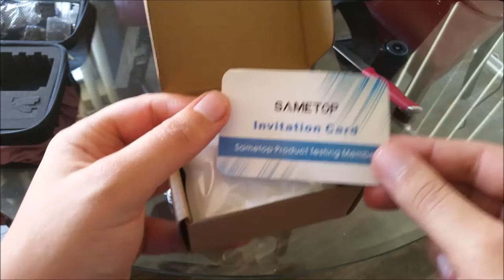Review Sametop Frame Mount Housing with Protective Lens and Lens Cover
Title: Review Sametop Frame Mount Housing with Protective Lens and Lens Cover

Link to Product